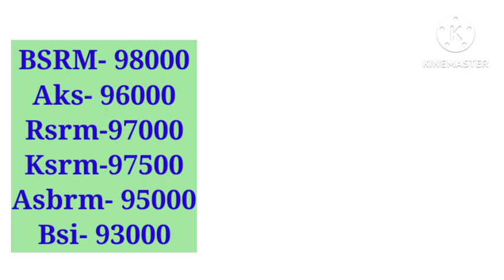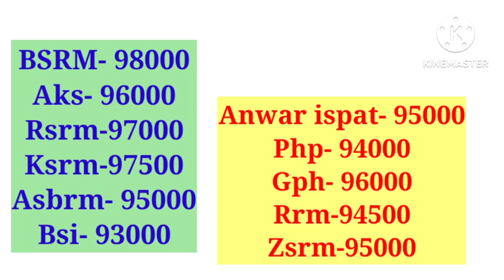রডের বতমান দাম ২০২৩৷ আগের তুলনায় কমলো রডের বাজার দর